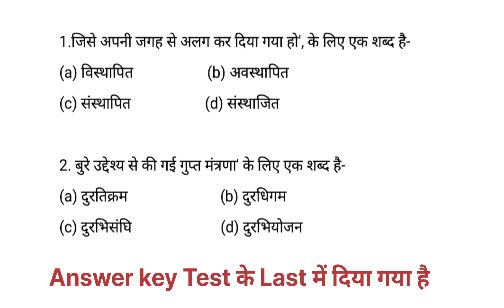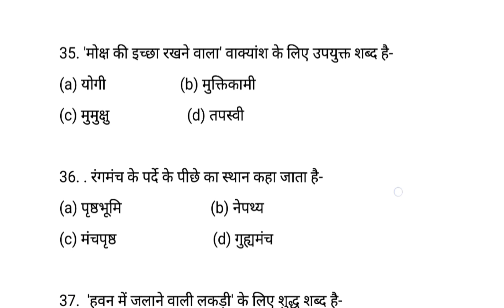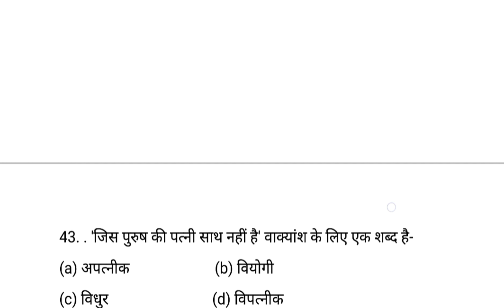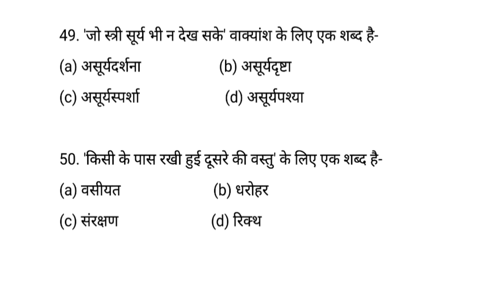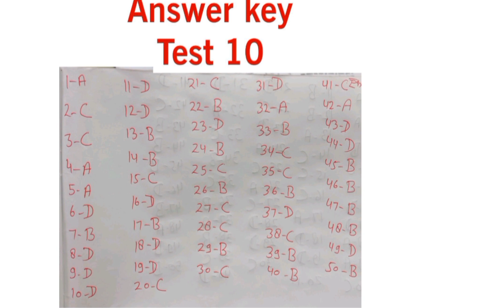UPPCS RO/ARO EXAM | TEST -10 | अनेक शब्दों के एक शब्द | सामान्य हिंदी